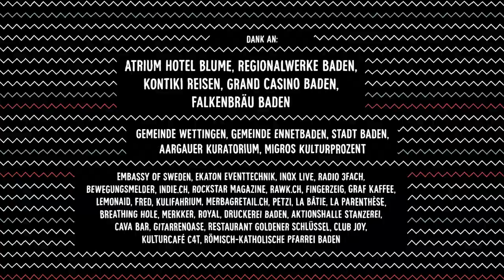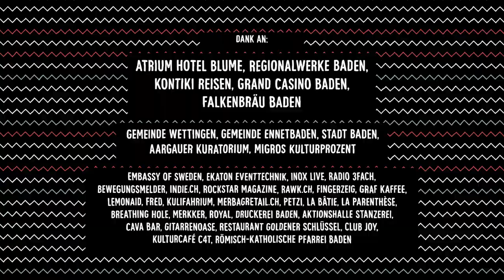Keston Cobblers Club - Won't Look Back (OOAM Backstage Session)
Keston Cobblers Club playing "Won't Look Back" for the Backstage Sessions at the One Of A Million Musikfestival Baden.

OOAM2015 Backstage Session
Bild: Stefan Tschumi, Leon Schwitter, Lou Goetzmann, David Schneider
Ton: Roland Bucher